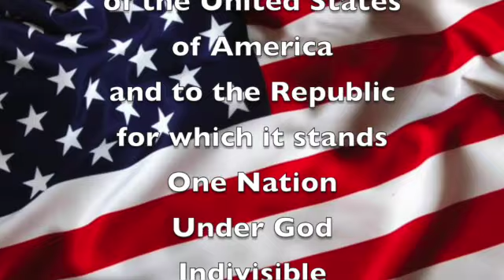Fri. Oct. 14, 2022 "Good Morning, Mammoth Heights!"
Mr. Holtvluwer